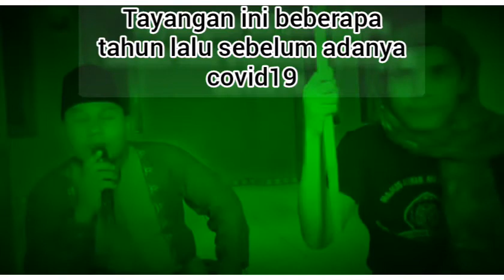CARA PEMIJATAN PEMPERBESAR ,PENGERAS DAN MEMPERPANJANG MR .P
cara pemijatan mister p
memakai minyak lintah asli